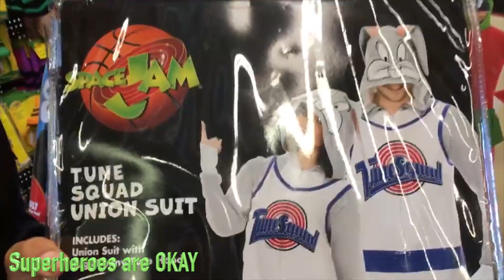AMHS Spirit Week 2017_Toon Tuesday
Tuesday 10/24 is Toon Tuesday with lunchtime game of Fancy Pants!